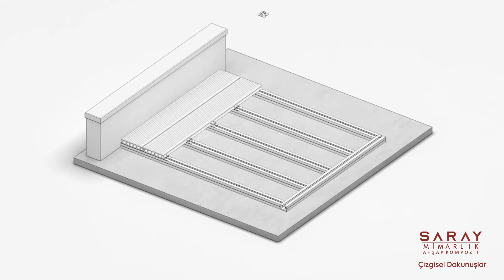Ahşap Kompozit Deck Montajı - Saray Mimarlık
Merhaba, bu videomuzda ahşap görünümlü kompozit deck ürünün nasıl montajlanacağını anlattık. Ahşap kompozit deck ürünümüzle ilgili bilgi almak ve sipariş vermek için websitemizi ziyaret edebilirsiniz